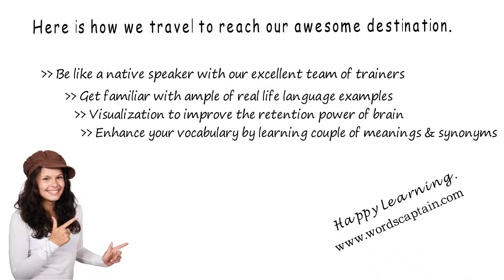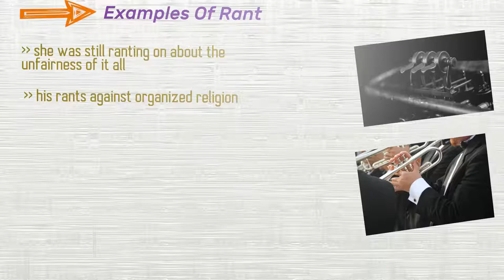Rant - Meanings Pronunciation Examples and Synonyms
We should look at this captivating word rant. ranter and rantingly are the other forms of Rant.
Here Is Jump Start Chapter Markers :
(00:16) Learn About rant
(00:22) Meanings Of rant
(00:55) Synonyms Of rant
(01:21) Examples Of rant

Do you know what is meant by  rant? let's find out.
Pompous or pretentious talk or writing
A loud bombastic declamation expressed with strong emotion
A spell of ranting; a tirade
Talk in a noisy, excited, or declamatory manner
Speak or shout at length in an angry, impassioned way

Here are some synonyms of rant. let’s learn about them and expand our knowledge of english.
Declaim
Broadside
Hold forth
Claptrap
Tirade

These are few examples usually you encounter in relation to rant. we should get to know more about each of these examples in some other sessions.
 She was still ranting on about the unfairness of it all
His rants against organized religion